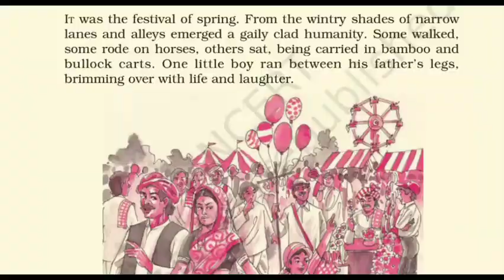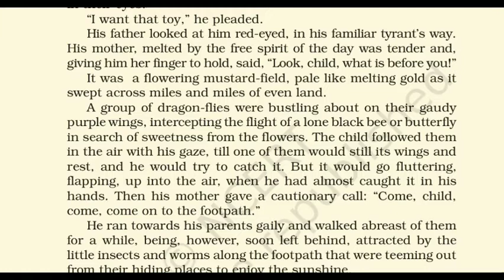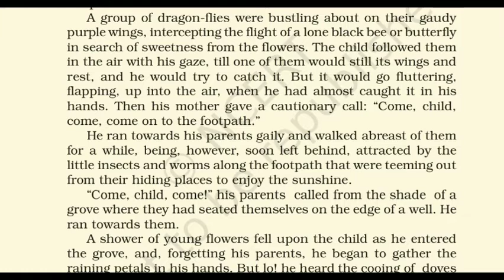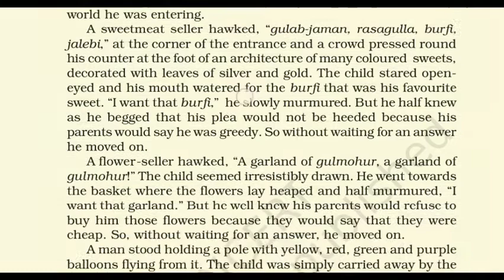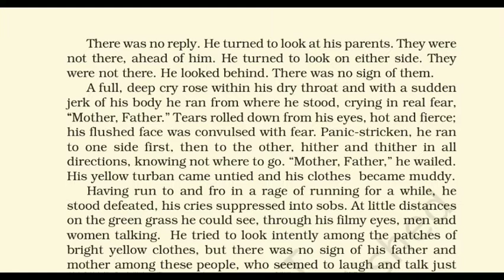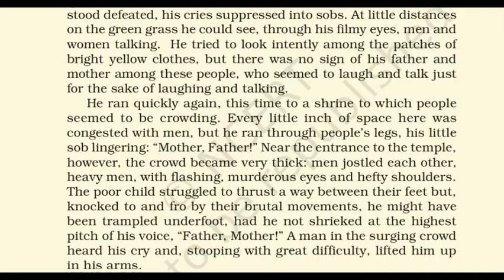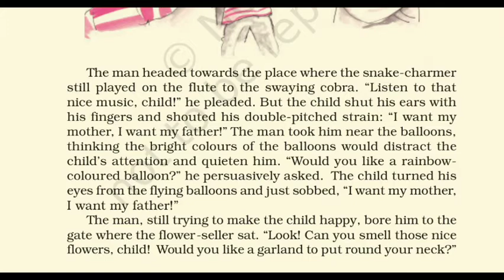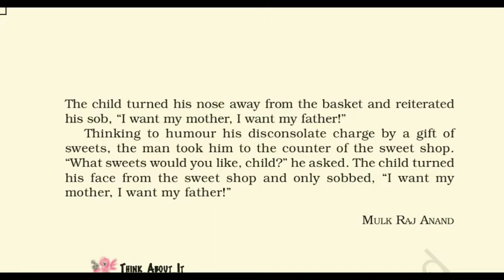Class 9 English The Lost Child Summary in Hindi Chapter 1 Moments